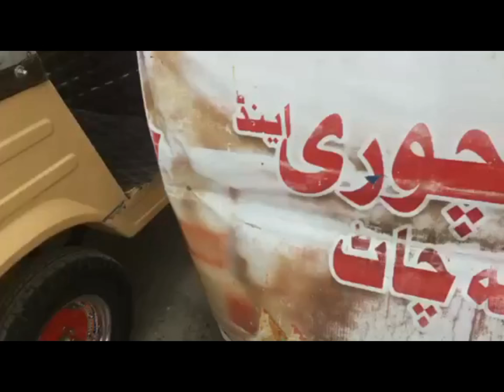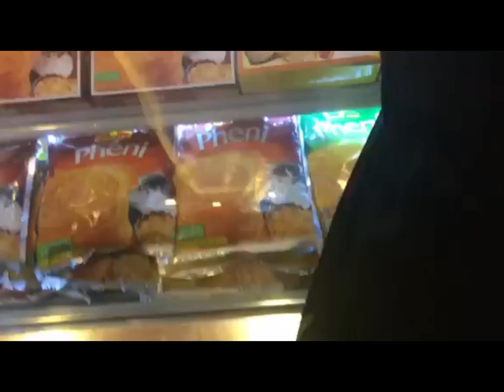Vlog#12 - Byeee + Ramadan Kareem ♥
See you guys after Ramadan .. !!
Ramadan Kareem Stay Blessed Everyone ☺